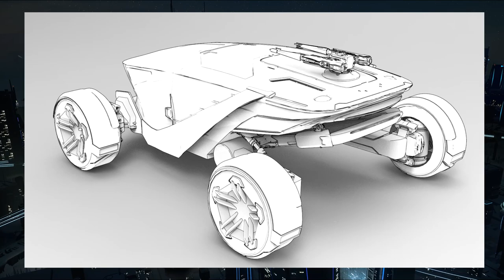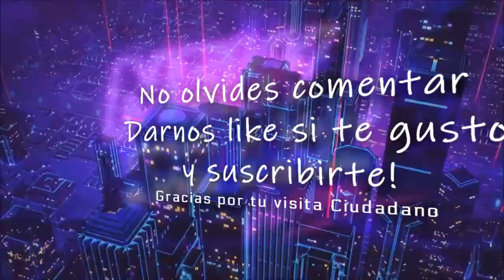Star Citizen Novedades, Ventas, Leaks y editorial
🌌 𝐏𝐫𝐮𝐞𝐛𝐚 𝐒𝐭𝐚𝐫 𝐂𝐢𝐭𝐢𝐳𝐞𝐧 𝐆𝐫𝐚𝐭𝐢𝐬 𝐚 𝐩𝐚𝐫𝐭𝐢𝐫 𝐝𝐞𝐥 𝟐𝟐 𝐦𝐚𝐲𝐨 - 𝗢𝗯𝘁𝗲𝗻𝗲 𝟱𝟬𝟬𝟬𝗮𝗨𝗘𝗖 -𝟱𝘂𝘀𝗱 ! 𝗥𝗲𝗴𝗶𝘀𝘁𝗿𝗮𝗻𝗱𝗼𝘁𝗲 𝗮𝗾𝘂𝗶 𝗰𝘂𝗮𝗻𝗱𝗼 𝗾𝘂𝗶𝗲𝗿𝗮𝘀 𝘀𝘂𝗺𝗮𝗿𝘁𝗲 𝗮 𝗦𝘁𝗮𝗿 𝗖𝗶𝘁𝗶𝘇𝗲𝗻!

Tower Corsair 570X ** Procesador (CPU) Intel® Core™i9 9900K ** Motherboard GIGABYTE Z370 AORUS Gaming 5 ** Memory (RAM) Corsair Vengeance RGB Led 32GB (2x16GB) Ddr4 3000Mhz ** GPU 8GB ASUS STRIX GEFORCE GTX 1080 ** 2nd Hard Disk 1TB WD BLACK SATA 6 Gb/s, 64MB CACHE (7200rpm) ** SSD Samsung 850 Pro 250GB ** SSD Nvme Samsung 970 ** Power Supply Sentey SDP 850-SS ** Cooling Thermaltake Floe Triple Riing RGB 360 TT Premium Edition ** Paste ARCTIC MX-4 EXTREME ** Coolers Riing 12 LED RGB TT Premium Edition x4 ** Corsair k95 Platinum ** Logitech G502 ** Monitor ASUS MX27AQ ** Dxracer Racing Series ** Thrustmaster t16000 ** Saitek X52PRO